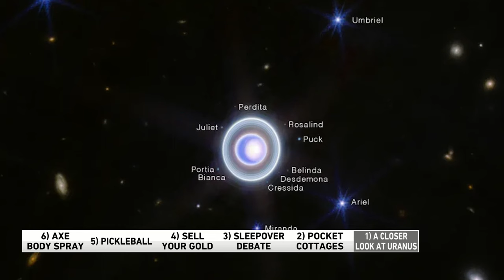It's a great time to sell your gold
Now's the time to sell that old gold jewelry you're not wearing. The WGN Morning News team also discuss Axe body spray, selling your gold, and pocket cottages.